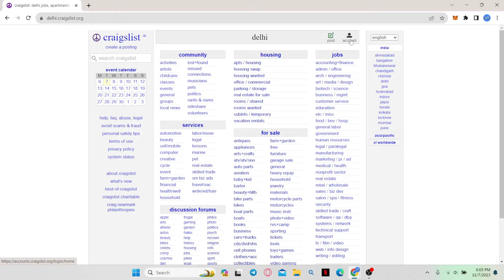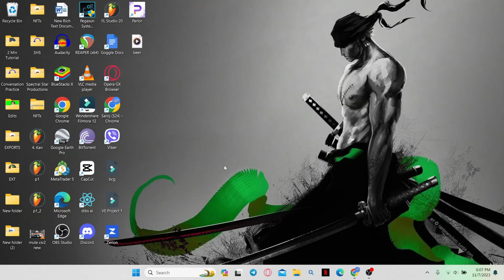How to Block Someone on Craigslist 2023?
Protect your privacy on Craigslist by learning how to block unwanted contacts. In this tutorial, we'll guide you through the process of blocking individuals, ensuring a safer and more comfortable experience on the platform. Join us to take control of your online interactions.